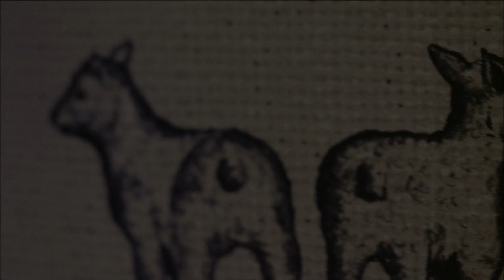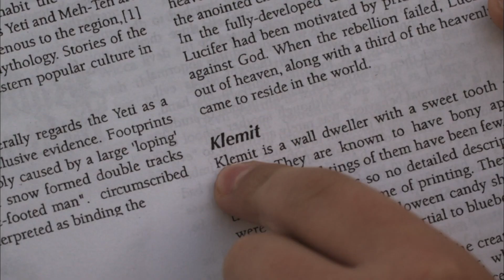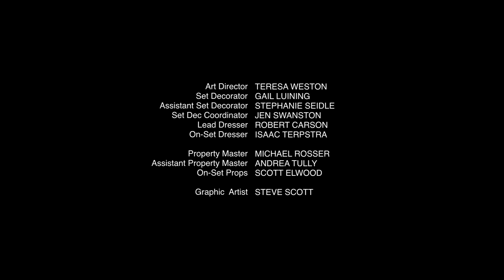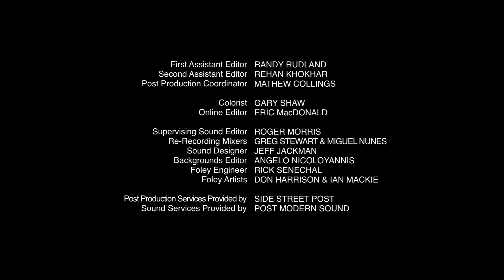A Hora do Arrepio S01E08 - As Paredes (Dublado)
Episódio "As Paredes". Título original: "Walls".

Episódio 8 da 1ª temporada (2010) do seriado "A Hora do Arrepio" (The Haunting Hour).